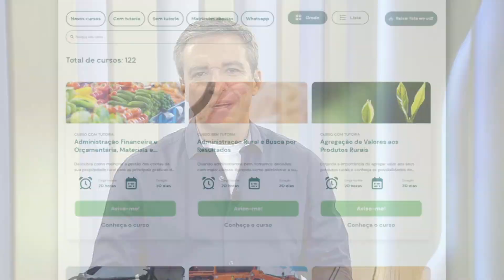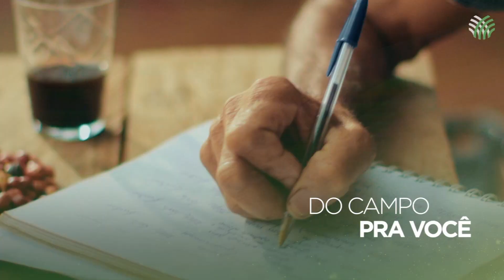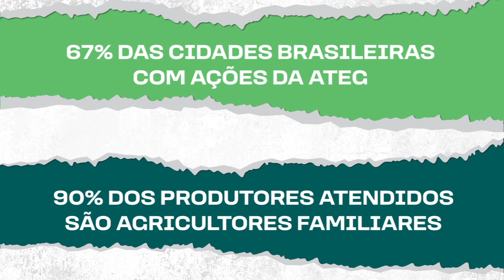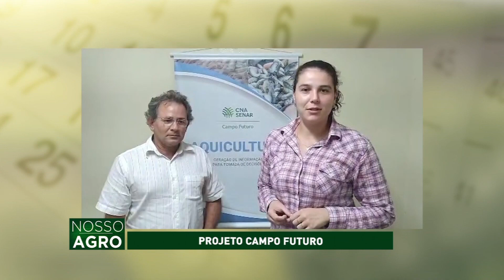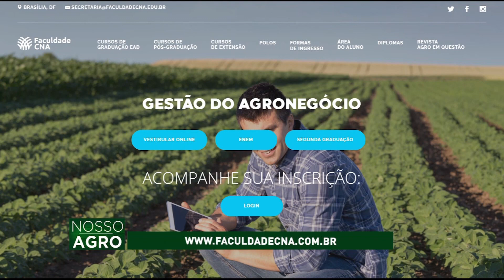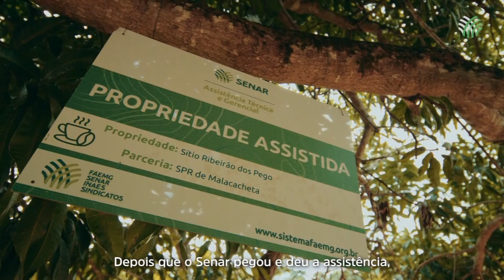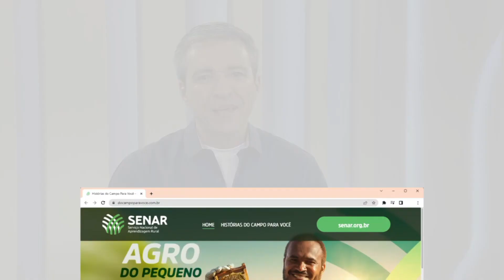Confira na íntegra o Nosso Agro deste domingo (02)